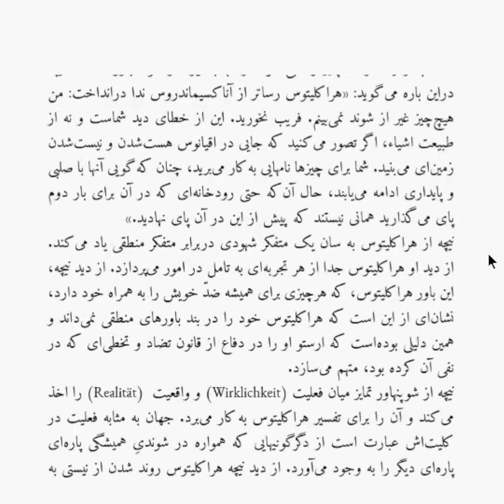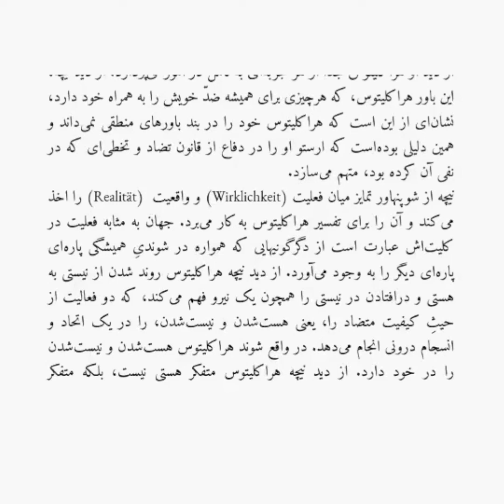هستی‌شناسی۲- هراکلیتوس- کاظم برجسته شاهکلا - بخشی از جلسه نخست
هستی‌شناسی
۲- هراکلیتوس
به‌هدایت کاظم برجسته شاهکلا
فلسفه دانشی است که چیستی یا چه‌هستیِ پدیده‌ها را به پرسش می‌کشاند و ازاین‌رو، هستی و چگونگی‌اش در بنیادِ هر پژوهشِ فلسفی می‌ایستد، خواه این پژوهش درباره‌ی هستیِ هستان به‌طورِ مطلق باشد، که آنگاه هستی‌شناسی(Die Ontologie) نامیده می‌شود، خواه این پژوهش درباره‌ی هستیِ هستان‌ به‌طورِ مقید، یعنی هستیِ این یا آن هستانِ مشخص و معیّن باشد، که آنگاه هستی‌شناسیِ قلمرویی (Die Regionalontologie) نامیده می‌شود، که مقید به محدوده‌ و قلمروی خاصی از هستان‌هاست، همچون سیاست، اخلاق، زیبایی و غیره.

در سلسله‌درسگفتارهایِ «هستی‌شناسی»، ابتدا هستی‌شناسی را در نزد سه فیلسوف پیشگام یعنی آناکسیماندروس، هراکلیتوس و پارمنیدس، و سپس در نزد افلاطون و ارسطو بررسی می‌کنیم و دگرگونی‌ها و دگربُنی‌های آن را در سیر تحولات‌اش وامی‌کاویم. در این مسیر تحلیل‌هایِ فیلسوف‌هایِ قرن بیستم، بخصوص هیدگر، گادامر، شادوالت، فِتِر و دیگران نیز ما را در درک و فهمِ هستی‌شناسیِ یونانی یاری خواهند رساند و در ادامه چگونگی و چراییِ دگربُنی هستی‌شناسیِ ارسطو در آغازگاهِ فلسفهِ اسلامی را وارسی می‌کنیم.

در خوانش متون مورد نظرمان از روشِ «واسازیِ هرمنوتیکیِ پدیدارشناسانه» بهره خواهیم گرفت. هدف این روشْ تأویل و بازگشت به معنای اولیّه نیست، بلکه آفرینشِ یک معنا‌‌ی ممکنِ نهفته در متن است، حتی اگر این معنا با معناهایِ تاکنون برآمده متفاوت باشد. چراکه در این روش، تفسیرْ کنشی پویا تلقی می‌شود که تنها محدود به محدویت‌هایِ معناییِ خود متن است.

هراکلیتوسِ اِفِسُسی فیلسوفی است از حوزه‌ی ایونی. او اگرچه با آموزه‌ها و انگاره‌هایی اندیشید که آناکسیماندروس درافکنده بود، ولی از آنها بسی‌ فراتر رفت و فلسفه‌ی خاص خودش را برپا ساخت. نقد اندیشه‌های او از همان دوره‌ی باستان و با افلاطون و ارسطو آغاز گردید. هگل مدعی است چیزی از اندیشه‌ی هراکلیتوس نیست که در فلسفه‌ی او نشست نکرده باشد. پس از هگل، نیچه نیز در رویاروی‌اش با فیلسوفان پیشگام، به هراکلیتوس بیش از دیگران توجه داشته است. هایدگر وارسی فلسفه‌ی هراکلیتوس را از دهه‌ی سی آغاز نمود و تا پایان زندگی فلسفی‌اش و در آخرین سمینارهای پیش از مرگ‌اش، به کارِ واسازی اندیشه‌های او مشغول بود.

در این دوره با اتکا به پاره‌‌‌نوشته‌های هراکلیتوس، در ۴ سمینار به بررسی فلسفه‌ی او می‌پردازیم:

۱.هراکلیتوس، زمینه و زمانه‌اش/ هراکلیتوس در اندیشه‌ی هگل و نیچه
۲. Άλήθεια: هستی هم‌چون کشاکشِ پوشیدگی و ناپوشیدگی، پاره ۵۳
۳. φύσις : هستی هم‌چون پیدایی، پاره‌های ۱۶، ۳۰، ۶۶، ۵۱
۴. λόγος: هستی هم‌چون گردآوری، پاره‌های ۵۰، ۴۵، ۷۲، ۴۳، ۱۰۸

در این دوره کتاب‌ها و مقاله‌هایی‌ به شرکت‌کنندگان معرفی و ارائه می‌گردد که مطالعه‌ی آنها ضروری است و به همراهی و مشارکت آنها در سمینارها یاری می‌رساند.

کاظم برجسته شاهکلا (میر-زا) در حوزه‌های گوناگونی چون ادبیات نمایشی، زبان‌شناسی‌ تاریخی، و فلسفه و حکمت اسلامی تحصیل، مطالعه و پژوهش کرده است. عنوان رساله‌ی کارشناسی ارشد او که در رشته‌ی فلسفه و حکمت اسلامی اخذ شده است، «دگربُنیِ اونتولوگیِ یونانی در سپهرِ عربی» بود. او در این رساله به چگونگیِ دگربُنیِ هستی‌شناسی ارسطو در آغازگاه فلسفه‌ی اسلامی پرداخته است و چرایی این دگربُنی را بر اساسِ بسترِ الهیاتیِ فلسفهِ اسلامی و ویژگی‌هایِ زبان عربی وارسی کرده است. او در حال حاضر پژوهشگر مقطع دکترای فلسفه در دانشگاه هایدلبرگ و اینسبروک است و عنوان رساله‌اش «خدازُدایی از هستی: تلاشی برای متافیزیک‌زُدایی از رخداد-اندیشیِ هیدگر» است. او در سال ۱۳۹۹، یک دوره خوانشِ محاوره‌ی سوفیست افلاطون را با رویکرد واسازیِ هرمنوتیکیِ پدیدارشناسانه، و در سال ۱۴۰۰ دوره‌ای را تحت عنوان «اُنتولوژی در بند ایدئولوژی» درباره‌ی هستی‌شناسی در محاورات افلاطون در انجمن دانشجویی فلسفه‌ی دانشگاه تهران برگزار کرده است.